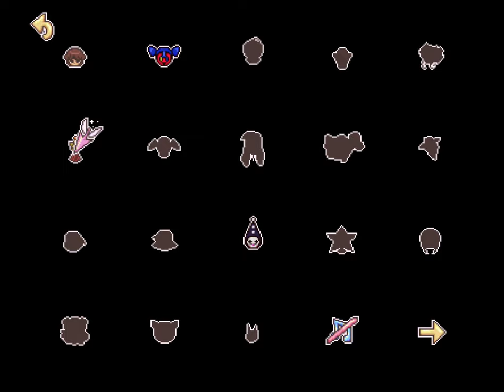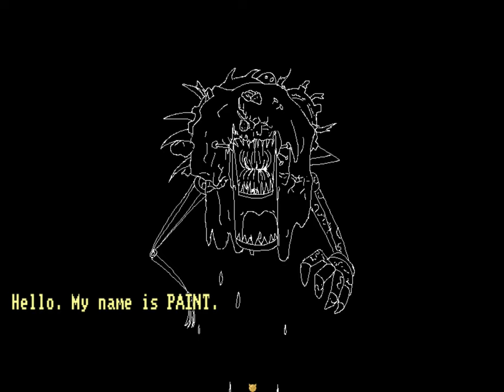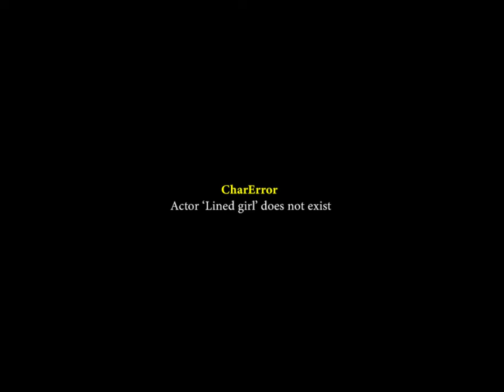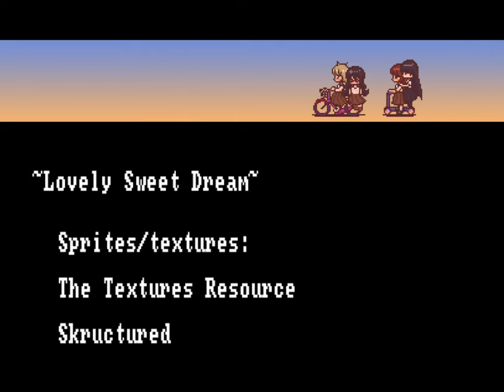Lovely Sweet Dream v2.1 playthrough (most events & endings)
I play my Yume Nikki fangame, Lovely Sweet Dream! I was a silly billy and there's no sound but it's not needed if you're simply watching for a guide. Played with gore on. Got almost all events, all wallpapers, all effects, the 'Both' and 'True' ending. Also found a few glitches on the way ahhhh

00:00:07 Opening
00:00:33 Real World
00:01:08 Controls & guide
00:01:28 Computer
00:03:02 Nexus
00:03:26 Happy Town
00:05:47 Event - Aubergine's Spot
00:08:20 Event - Maiden's Room
00:09:54 Happy Street
00:11:48 Event - Mother's Room
00:12:23 Sparkle World
00:12:35 Effect - Cat
00:12:59 Looping Apartments
00:13:24 Event - Dying Girl (start)
00:14:28 Secret log 28
00:14:41 Lulu's Adventure (world)
00:16:15 Effect - Princess
00:16:48 Japan
00:17:59 Effect - Maiko
00:19:39 Item - The Weapon
00:20:55 Classroom Sky
00:21:42 Effect - Clown
00:22:28 Forest
00:22:50 Event - The Forest Well (start)
00:23:52 City Streets
00:24:52 Effect - Hone-Onna
00:25:11 Event - City Ambush (bad)
00:25:39 Winter
00:26:31 Effect - Bunny
00:27:00 Item - The Culprit
00:28:31 The Valley
00:30:51 Candlemas
00:31:04 Dress-up Room
00:32:28 Effect - Maid
00:32:38 Secret log 20
00:33:13 Event - Funtime Performance
00:33:29 Secret log 46 (then event continued)
00:34:44 Event - Ferris Wheel
00:35:59 Flower Fields
00:36:12 Effect - Fairy
00:37:16 Effect - Gingerbread
00:37:44 Event - Birthday Girl
00:38:49 Event - Photo Studio
00:39:15 Item - The Place
00:40:29 Event - The Forest Well (end)
00:42:11 Event - City Ambush (good)
00:43:00 Oil
00:43:33 Event - Oil Tower
00:48:20 Amillia's apartment
00:50:40 Computer return!
00:52:10 Dead End (effects style show-off)
00:53:56 Secret log 30
00:55:20 Happy Town (effects style show-off)
00:56:58 Event - Dying girl (end)
00:57:51 Ending - 'Both'
01:00:39 Waiting for event trigger...
01:04:47 She appears!
01:04:53 The Lined World & Item - The Victim
01:05:09 Secret log 31
01:06:25 Effect - Lined
01:10:21 Event - PAINT
01:12:29 Event - Miss Pretty
01:14:00 Ending - True
01:18:04 Secret messages!